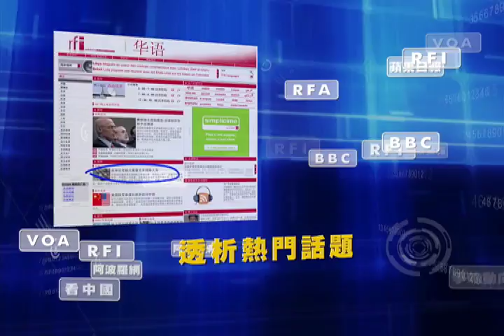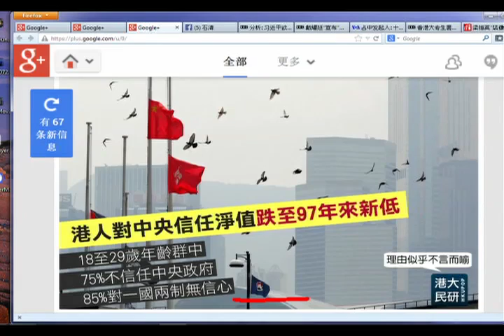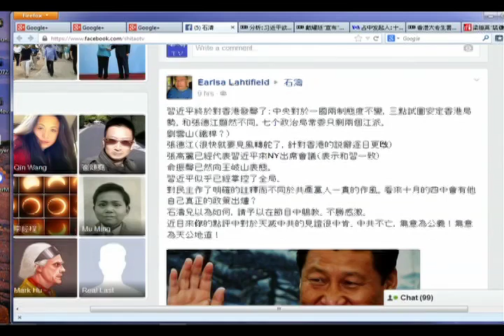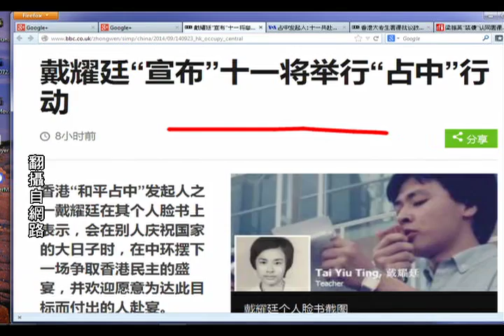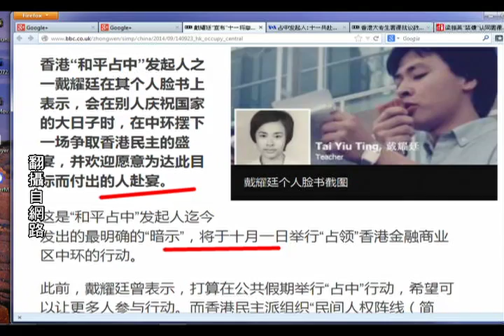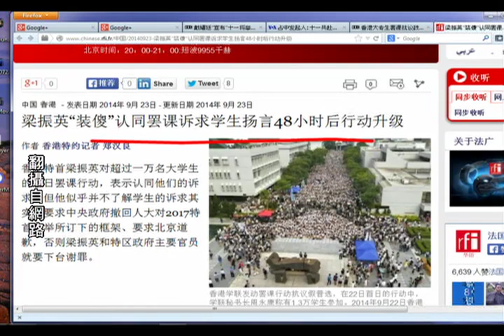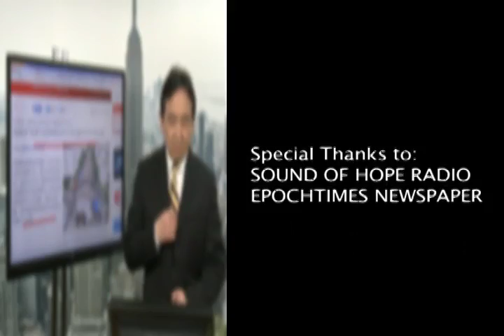《今日点击》习近平坚持“一国两制” “十一”启动占中（2014/09/23）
《石涛.Radio 》习近平反腐为何注定失败？【概述】（2014/09/22）
《石涛.Radio 》 中国可能建立世界新秩序吗？【概述】（2014/09/22）